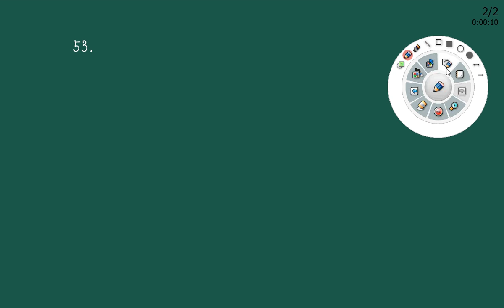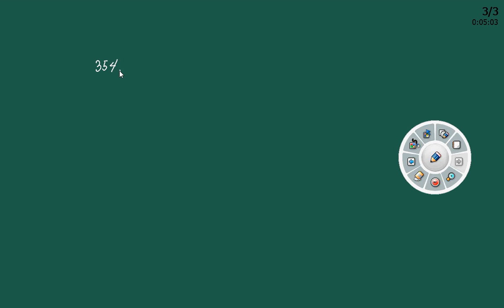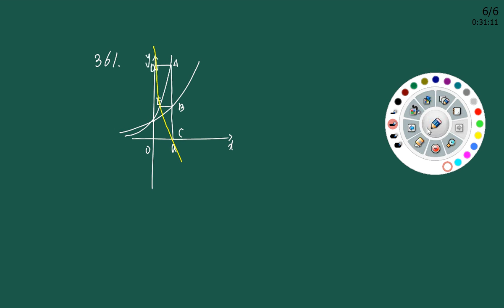수1 쎈C 지수함수